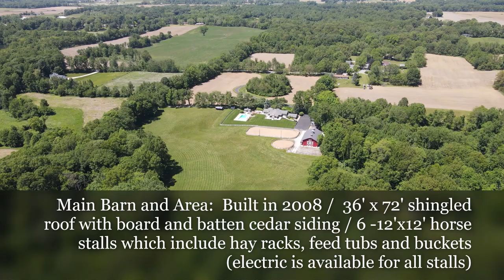GLENNHAVEN COUNTRY ESTATE / 1655 N SHEBEL RD MICHIGAN CITY, IN 46360 / 48 +/- ACRES / FOR SALE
The Glennhaven Country Estate offers 48 +/- acres of equestrian lover's paradise. The entrance to this property is a winding blacktop drive that works its way up to the 5,933 sq ft home with 4 beds and 3.5 baths. The open concept living area offers high cathedral ceilings, walls of cedar, a beautiful stone fireplace, and 32 linear feet of Pella sliding glass doors with screens which provide an abundance of fresh air and natural light throughout the area. The chef's kitchen offers beautiful granite countertops with extra deep custom cabinets. The appliances were all updated in 2021 and include a large stainless-steel dishwasher, Kitchen Aid convection oven, a second electric oven, Whirlpool microwave, and Jenn Air gas cooktop. Two screened-in porches are located on the east and west sides of the home, allowing for beautiful sunrise and sunset views. The main floor master suite is spacious and offers a beautiful stone fireplace with custom Amish built cabinets, 2 sets of Pella sliding doors with screens to access the deck, fire pit, swimming area and riding area. The master bath offers a 17-foot marble vanity with double sinks, 2 walk-in closets, 2 hampers and dressing/makeup stations, mirrors lining the walls, quartzite floor throughout the bathroom, a large walk-in shower, and an oversize whirlpool tub surrounded by windows with plantation shutters and cathedral ceiling with cedar paneling. The three bedrooms on main floor offer great space and closets in each. Headed to the basement there's a large theatre room, multipurpose room, full bathroom, large laundry area, hobby/office room, fireplace, and mud room which leads to the 2-car garage. Multiple buildings are on this property, including a 4-car garage, large lean-to, woodshed, petting zoo area (designed after the petting zoo at Disney World), and the breathtaking main barn. The main barn was built in 2008 with dimensions of 36'X72' with shingle roof and batten cedar siding. There's 6 12'x12' horse stalls which include hay racks, feed tubs and buckets (electric is available at all stalls). The heated trophy room/den/office area has views of the interior and also outdoor riding area. At each end of the barn there are 16' custom made wooden doors that slide open to bring in the natural light. This barn can be used to hold weddings and events (owners were married in the barn and held over 100 people). The large outdoor riding arena has electrical, water, and lighting around it. The wooded area of the property offers multiple trails throughout the land for UTVs, ATVs, snowmobiling, horse riding trails, or walking trails. Whitetail deer, turkey, and small game are seen throughout this property, which gives the outdoorsman great opportunity to hunt. There is additional acreage that can be purchased in this transaction.